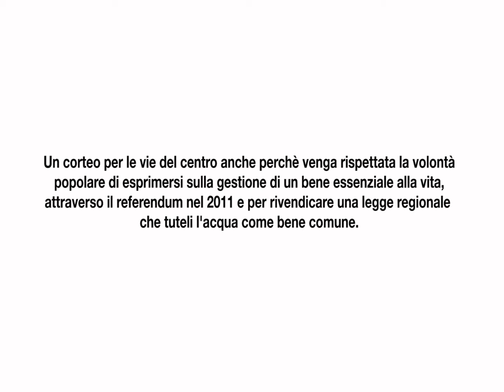4 dicembre MOBILITAZIONE NAZIONALE PER L'ACQUA PUBBLICA, ANCONA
sabato 4 dicembre · 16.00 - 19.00

concentramento:  Teatro delle Muse, Ancona

Moratoria Subito, stop alle privatizzazioni fino ai referendum